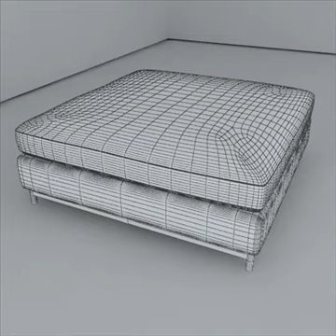3D Model of Minotti Albers Collection Review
Minotti Albers Collection 3D Model Review

Albers collection containing Sofa(2 parts that can be used separately), Corner and Ottoman(Pouf) with cushions by Minotti. This contemporary style collection comes with materials including: three types of fabric (White, Black and Red) and metal material for the legs. All textures are included. Colors can be easily adjusted by changing the color of the texture with any image editing software. These are high poly models with turbosmooth on. If required turbosmooth can be taken off for a low poly model.

How to use this 3d model demo: Use one of the file formats included with this 3d model such as 3ds, max,

Discover other quality 3d models reviews of Chair Sofa available from our 3d model marketplace for immediate download in several other 3d file formats (3ds, obj, maya, max, fbx, c4d, dae, etc) for your 3d modeling, visualization, VR / AR and CG project needs

191150